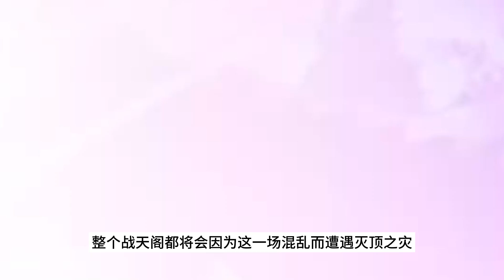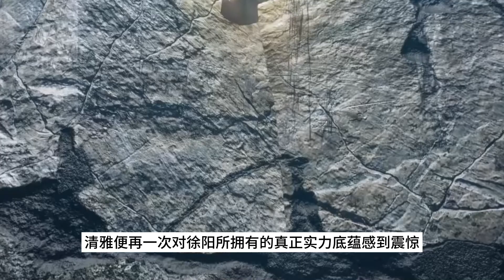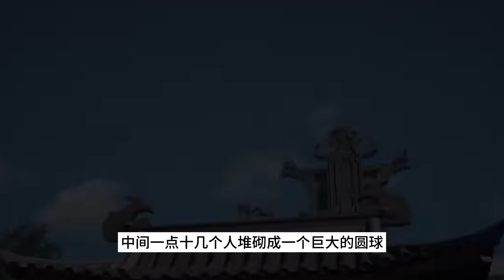炼气十万年 第1602集：谈合作